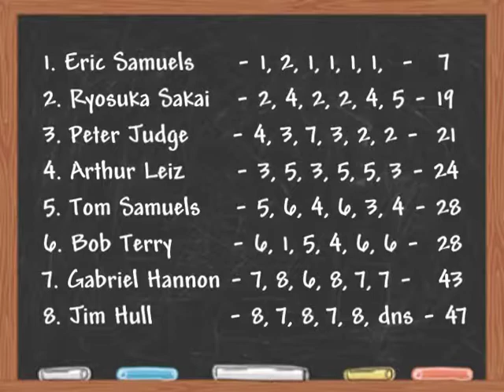Southampton Yacht Club Laser Regatta 6/15/13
Once again, Southampton YC hosted Laser District 8 for a regatta - and BBQ, hosted by Dr. Jim & presented by Grillmaster Kent!
Hatcam didn't work this time (I think the power switch got a bit corroded) but at least the mastcam got some footage.